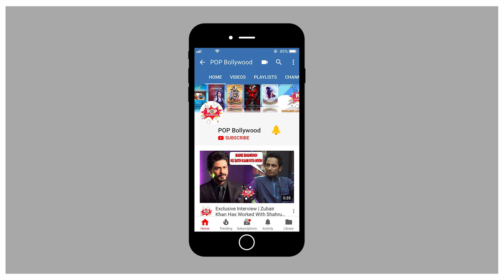DEEPAK KALAL On Why He Is Going To Marry RAKHI SAWANT